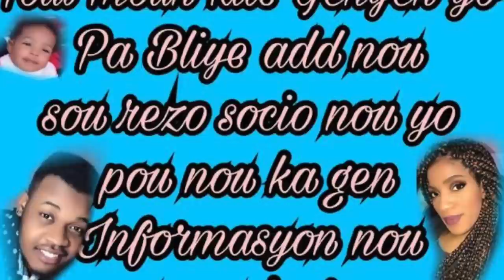14 Fevrier Trip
ᏢᏞᎬᎪᏚᎬ : ᏚᏌᏴᏚᏟᎡᏆᏴᎬ
ᎢᏔᏆᎢᎢᎬᎡ: ᎻFᎻᎪᎬN
ᏆNᏚᎢᎪᏩᎡᎪᎷ: ᎻᎪᎬNFᎻᎪᎬN/ ᏴᎪᏴYFᎻᎪᎬN
FᎪᏟᎬᏴᎾᎾK: ᎻᎪᎬNFᎻᎪᎬN
ᏚNᎪᏢᏟᎻᎪᎢ: FᏞᎪᏚᏔᏞᎬᏚᏚFᎻᎪᎬN
BabyFhaen:⬇️